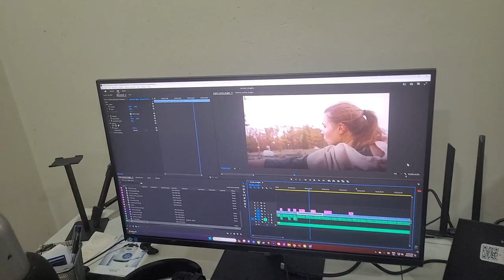VLOG 2 - The New Monitor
It's been going well for the beginning of 2024. I'm not sure how long though. I have a feeling there is going to be massive change in my life this year. Maybe I'll talk about it in my next VLOG.